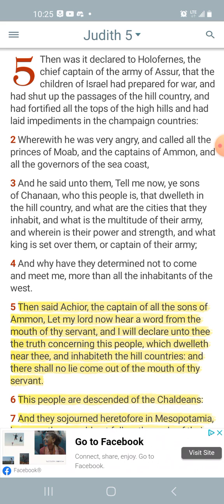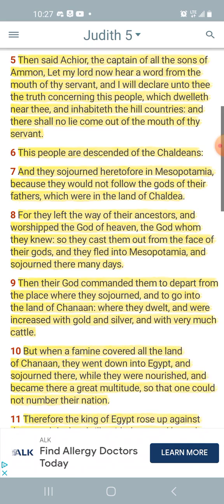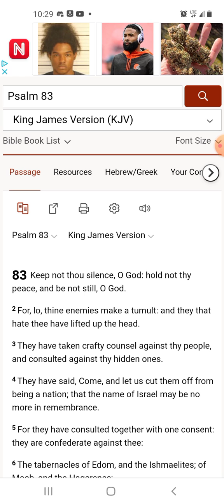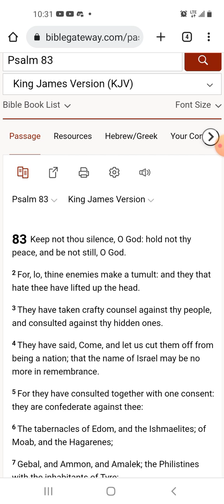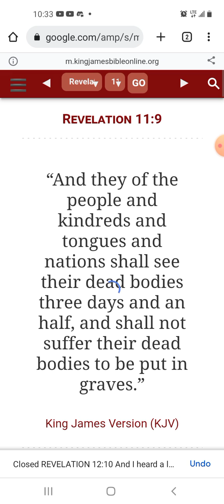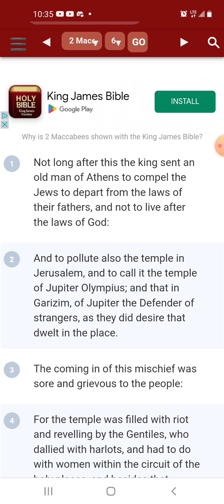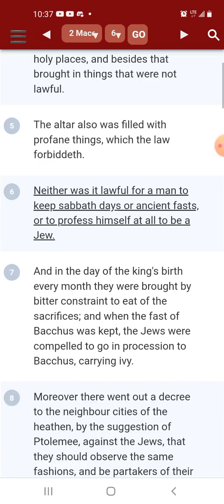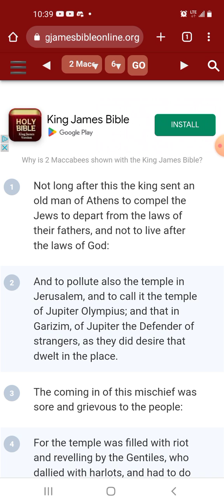These nations will do anything to keep us from our Power.